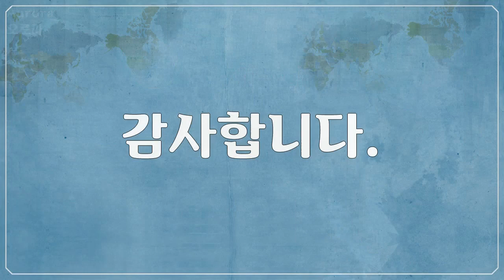유럽, Europe, 오로라 보리얼리스 - 다양한 오로라 풍경들, Aurora Borealis , Various aurora landscapes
1만개 이상의 다양한 컨텐츠들을 목록별로 구분하여 재생목록에 정리하였습니다.